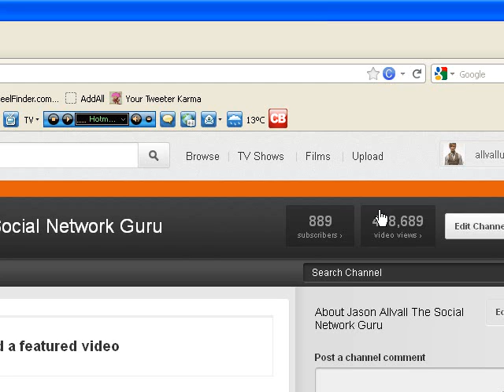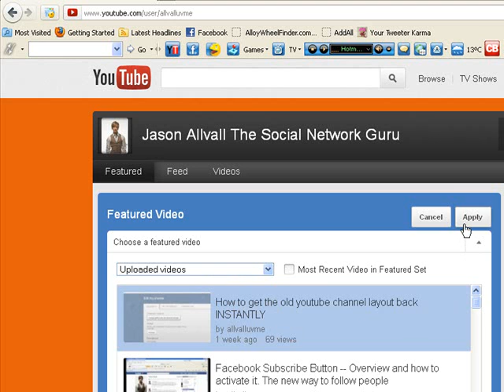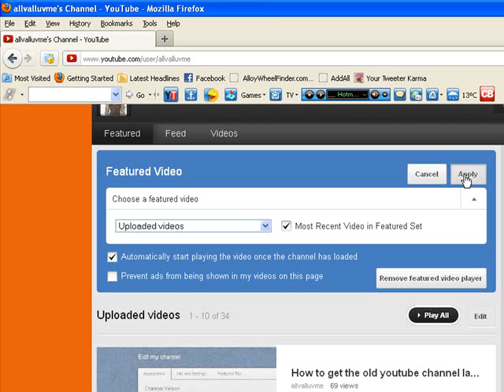Autoplay featured video- How to make your video play automatically on new youtube layout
Autoplay featured video- How to make your youtube home page video play automatically on new youtube layout 2011 and 2012

This is a tutorial on how to make your featured video auto-play on your YouTube Channel with the new Youtube layout.

People think you have to be a youtube partner to have autoplay. Its not true

Having auto play set up means you can get extra views on your featured video for FREE. If you have a video you want to build up, make sure you select it as your auto play featured video.

If you get a message saying ''You have to select a publicly visable tab as your default tab'' then please view my other video on how to resolve this problem